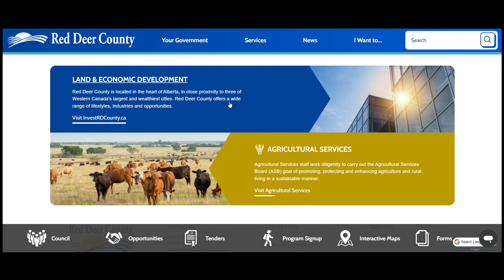2023 Red Deer County Year-In-Review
Highlighting the many opportunities Red Deer County was fortunate to be part of. From building relations, connecting with the community & enhancing vibrancy for our County residents and ratepayers.